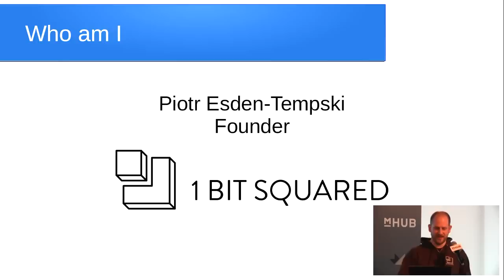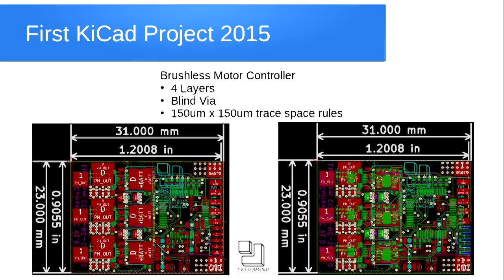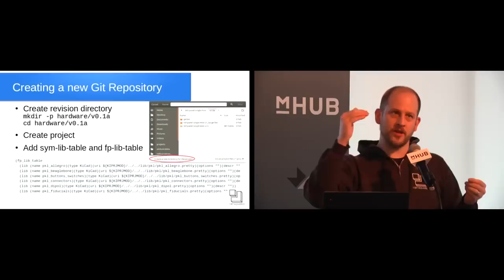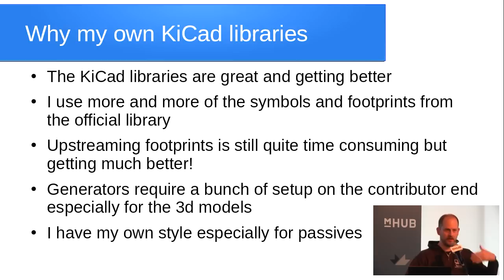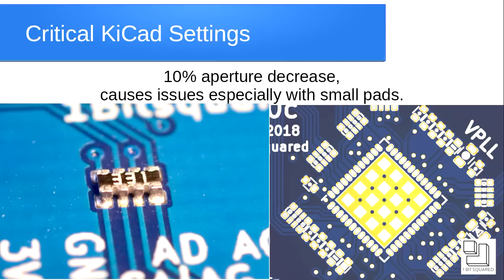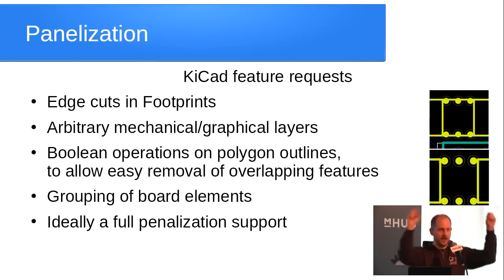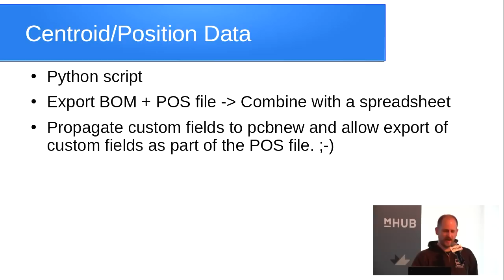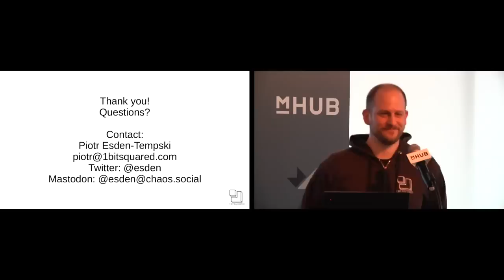"From Idea To Production: Using KiCad For OSHW Design And Mfg" - Piotr Esden-Tempski (KiCon 2019)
Piotr reviews the whole process and workflow of how he creates, manages and publishes his KiCad projects using GitHub. This includes panel generation and PnP machine data (done in house). Also tricks and workarounds that help with KiCad and a list of all the biggest issues that KiCad should address to make this workflow easier

About the speaker:

Piotr Esden-Tempski, is the founder of 1BitSquared and Embedded Systems Engineer and hardware developer with a history developing Open-Source Systems. He is the designer and manufacturer of the 1Bitsy ARM development platform, the Black Magic Probe JTAG/SWD programmer/debugger hardware and the iCEBreaker FPGA development and teaching platform.